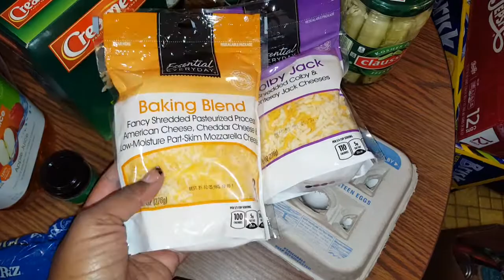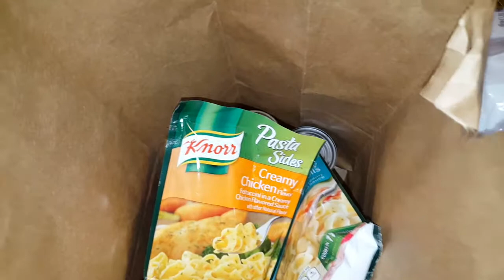Thanksgiving grocery haul...Bosslady style